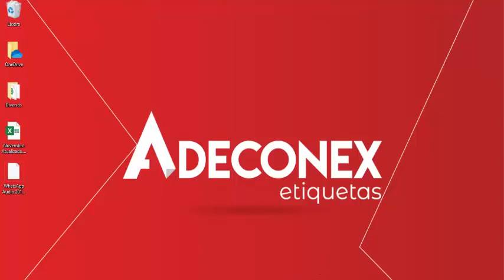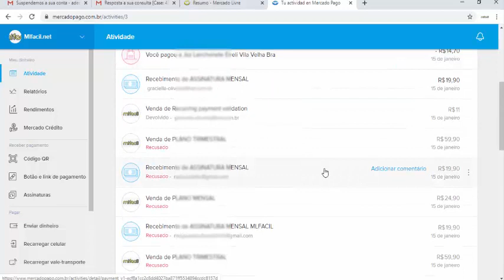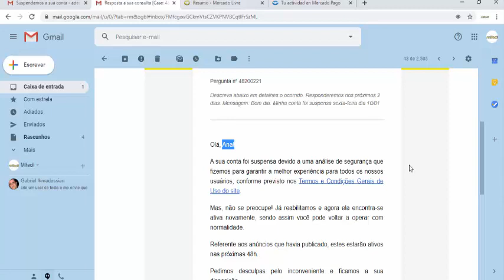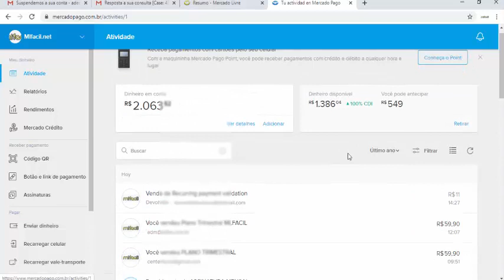Minha Conta do Mercadolivre foi Suspensa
Fala pessoal.
Em Janeiro de 2020 tivemos uma experiência única com nossa conta do Mercadolivre. Suspenderam nossa conta. Acredita ?

Mas como não havia irregularidade já desbloquearam tudo e seguimos nosso trabalho de Formiguinha.

Relatei neste vídeo o passo a passo da forma que aconteceu, da forma que agimos e como finalizou a suspensão.

Caso você já tenha passado por isso, conte sua História. Vamos bater um papo. Precisamos compartilhar informações e nos ajudar pois estamos todos no mesmo barco.

Se quiser conhecer nosso Software e testar 30 dias de forma gratuita acesse